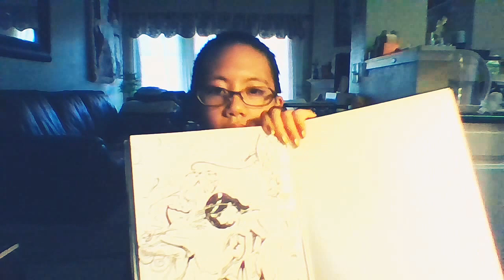Next Projects. . .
Vlogging